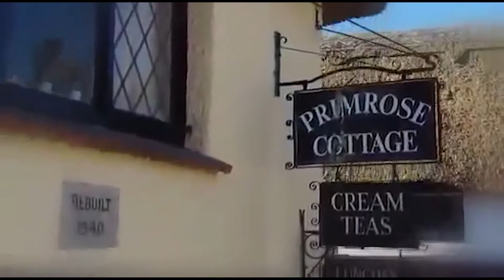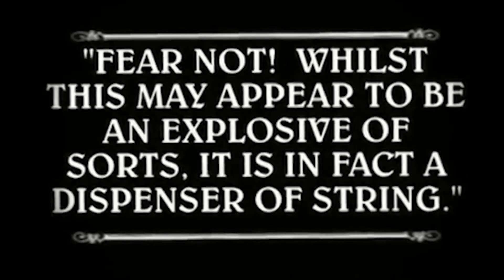The DJ Mystro - Hugh's Big Hustle [Video Version]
200 BPM Hardcore Techno with a nostalgic & melodic theme

Support The DJ Mystro by visting my bandcamp pages.
New & old tracks for sale on multiple albums.